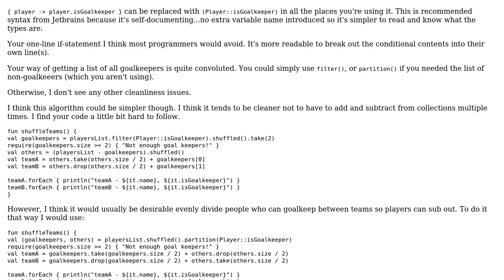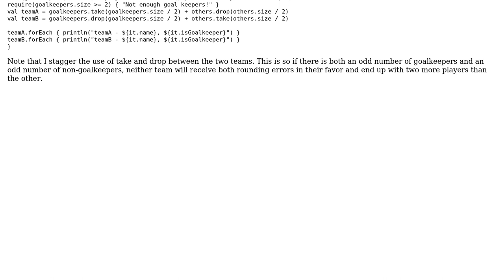Code Review: Create two teams from a list of players with minimum of one goalkeeper per team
With thanks & praise to God, and with thanks to the many people who have made this project possible! You are responsible for your own actions.